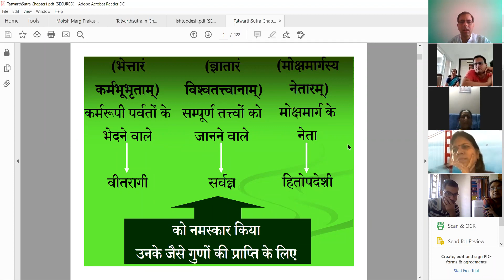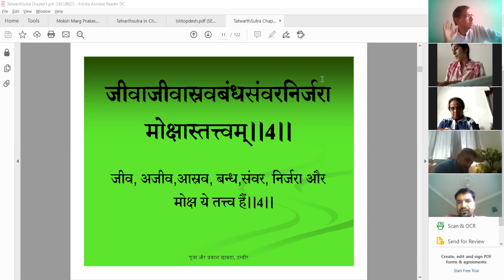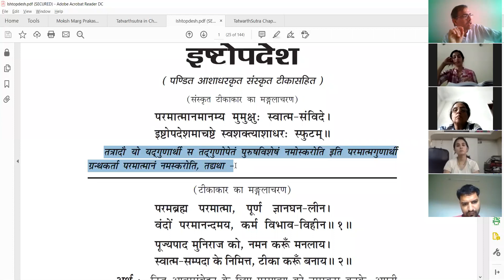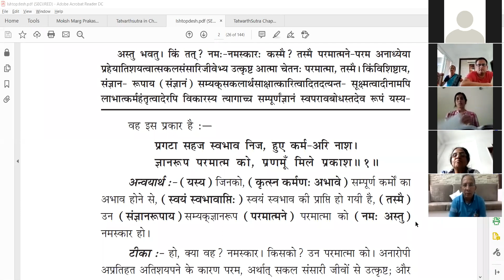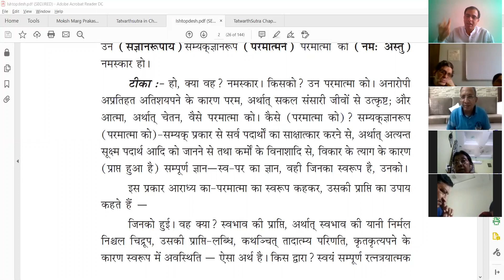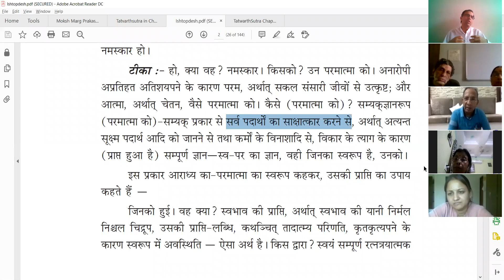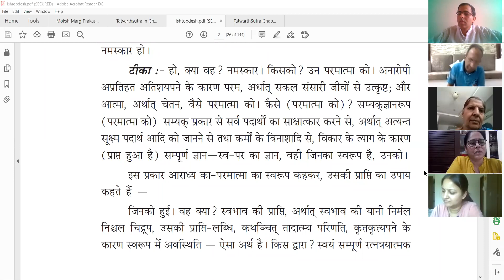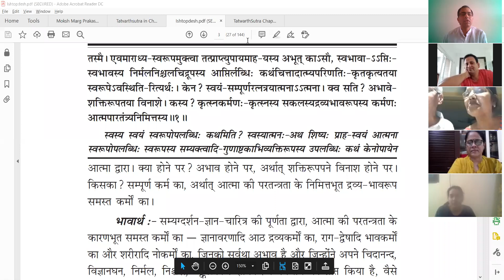01 | दोहा-1 | कैसे हैं भगवान जिन्हे नमस्कार करना | इष्टोप्देश | ishtopdesh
Ishtopdesh

👉  इष्टोप्देश
श्रीमद पूज्यपाद स्वामी द्वारा विरचित द्रव्यनुयोग शास्त्र |
सरल शब्दों में मूल गाथाओं का व्याख्यान पंडित प्रकाश जी छाबड़ा द्वारा |

👉 Ishtopdesh
Dravyanuoga Shastra written by Srimad Pujyapada Swamy.
Lectures in simple words by Pandit Prakash Ji Chhabra.